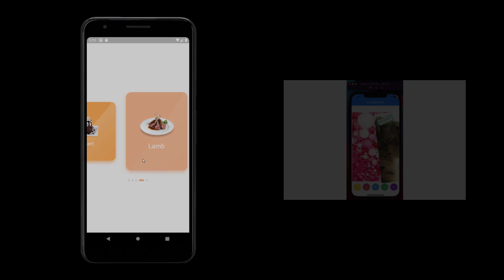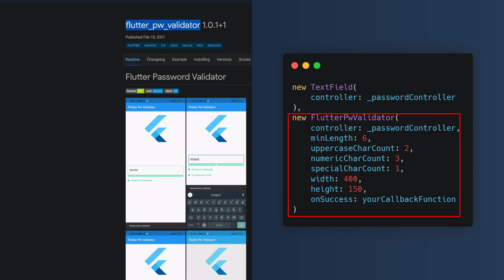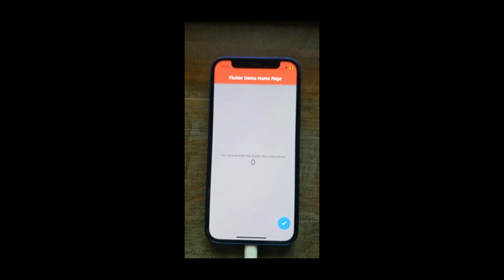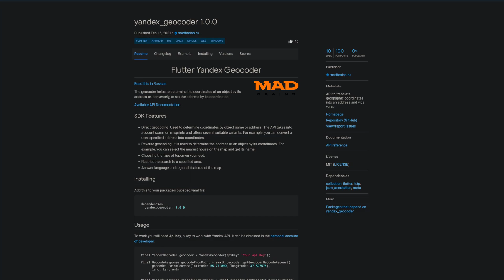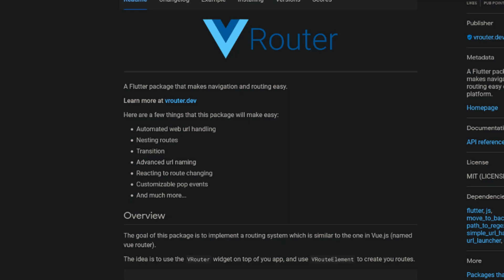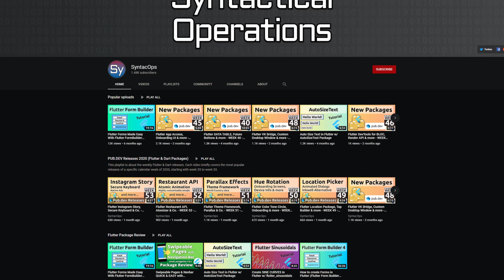Flutter Warm Up Animations, New CLI & Co. - 07 - PUB.DEV RELEASES 2021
From Feb 15 to 21 we get around 148 new pub.dev releases. Among them a flutter warm up animations package to fix iOS jank issues, a new dart command line prompt (CLI) to create projects with prebuilt features, a new routing package that simplifies navigation and 7 more useful flutter packages.

🕒 TIMESTAMPS:
00:00 - Start
00:27 - Welcome
00:39 - flutter_pw_validator
01:25 - swipable_stack
01:45 - warmup_routine
02:37 - nik_validator
02:52 - yandex_geocoder
03:10 - mad_pay
03:20 - selector
03:42 - vrouter
04:12 - very_good_cli
04:51 - scaled_list
05:04 - Closing words